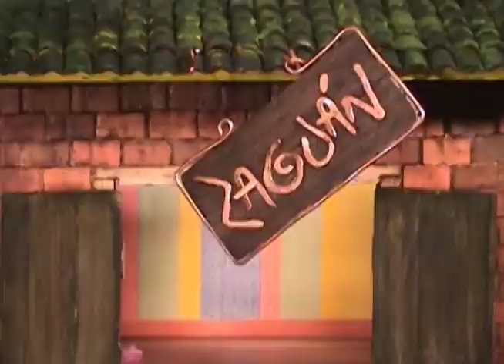Un Zaguán para jugar 2 - Tarambana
Segundo capítulo de "Un Zaguán para Jugar" , "¿...y el corazoncito?".
Poroto recibe un cuento que le envía el cocodrilo Fermín, que no le convence. Alfredo lo anima a adentrarse en la aventura con un resultado inesperado.